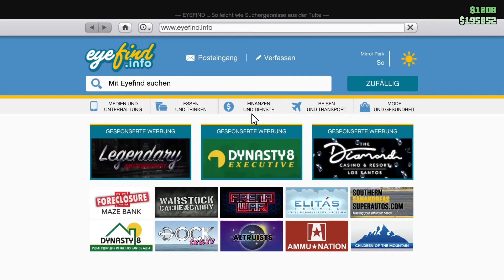2 Noobs flüchten vor der Polizei /Ergebnis :D zum lachen